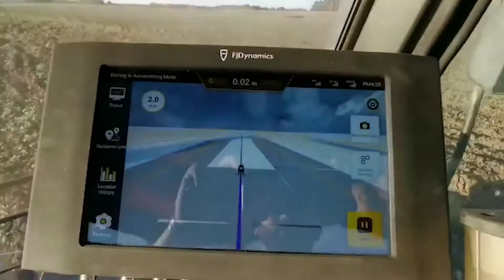FJD in Poland | JCB Fastrac with FJD Autosteering Kit